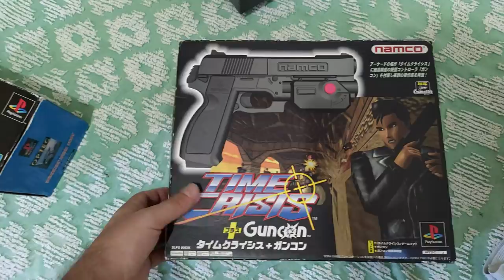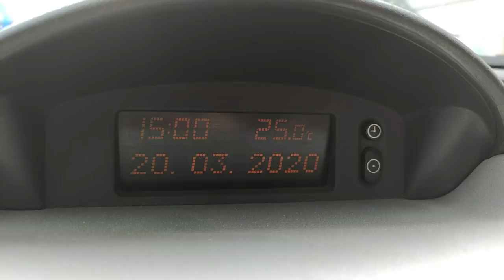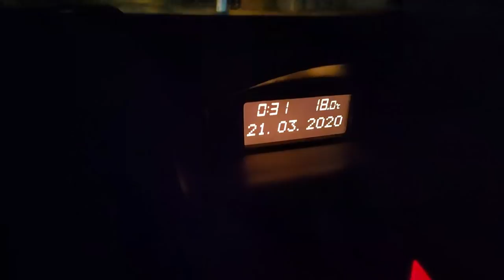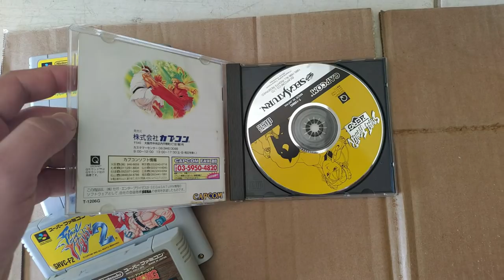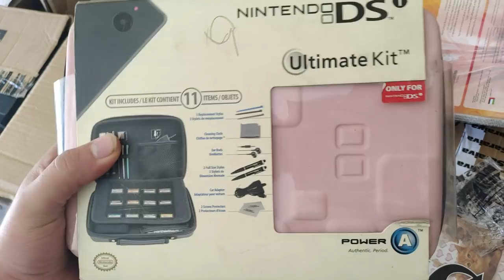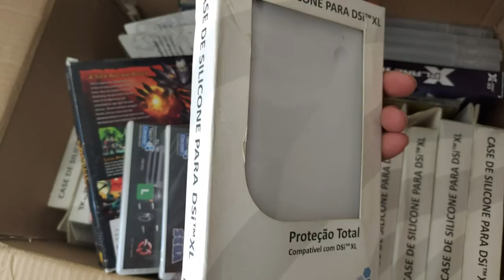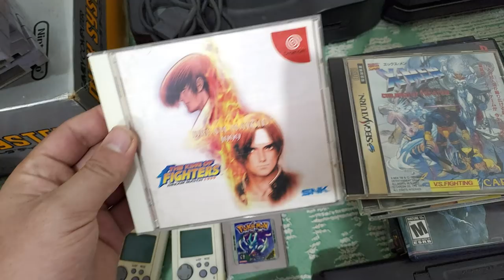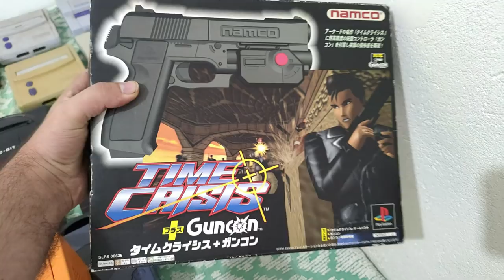Caçada gamer na Quarentena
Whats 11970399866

🔴PARCEIROS:
 ★ Grupo de venda de games:

IFIGENIA